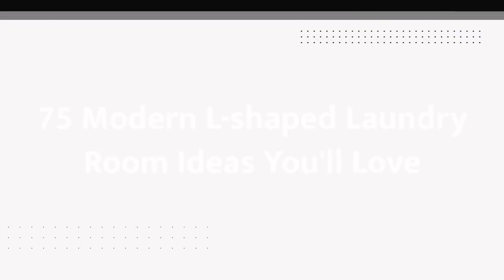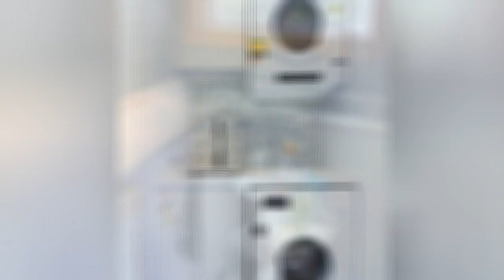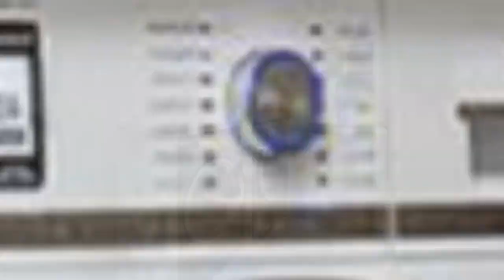75 Modern L-shaped Laundry Room Design Ideas You'll Love ♡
0:00:00 - Intro
0:00:12 - Modern L-shaped Laundry Room Design Ideas You'll Love: Inspirations 1 to 25
0:03:01 - Modern L-shaped Laundry Room Design Ideas You'll Love: Inspirations 26 to 50
0:06:02 - Modern L-shaped Laundry Room Design Ideas You'll Love: Inspirations 51 to 75